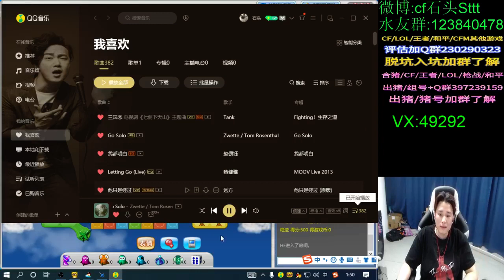in front of a few citizens, "Rest first, I'll ask you guys something." - dancecharlot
dancecharlot
in front of a few citizens, "Rest first, I'll ask you guys something."